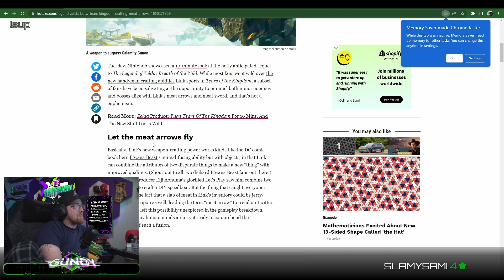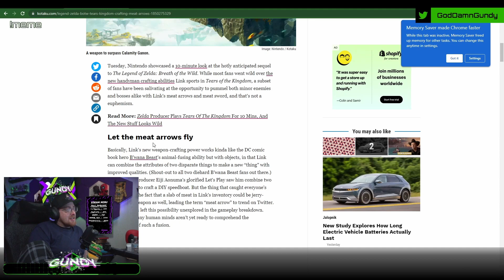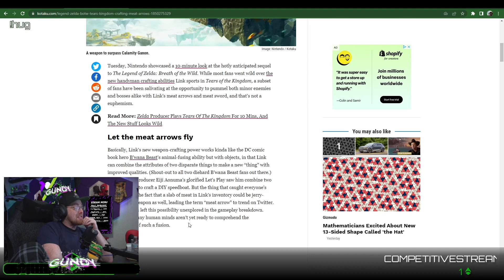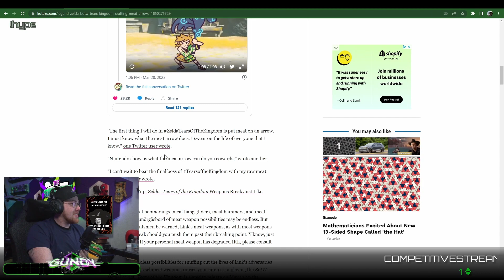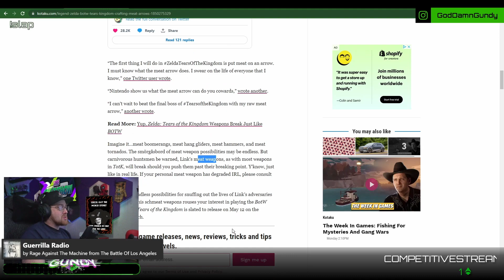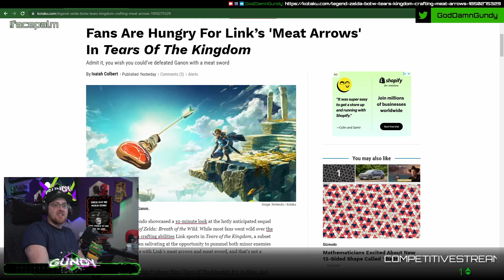Zelda Tears of the Kingdom MEAT ARROWS?!? | Gundy Reacts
MEAT ARROWS went viral after the TOTK Nintendo Showcase...and the responses have been wild!